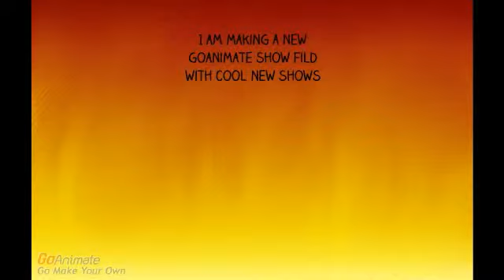A note to my fans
This is A new Goanimate Note for My fans